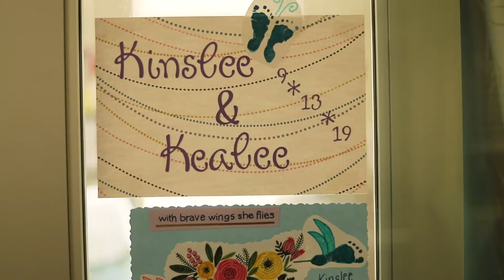Tina Jasnoch: Prematurity Awareness Month Story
November is National PrematurityAwarenessMonth, an opportunity to reflect on the nearly 400,000 babies born preterm each year in the United States.

Tina Jasnoch graciously shared her story with us about the unexpected delivery of her 30-week-old twins, and how they've thrived in our NICU and have surpassed so many expectations.